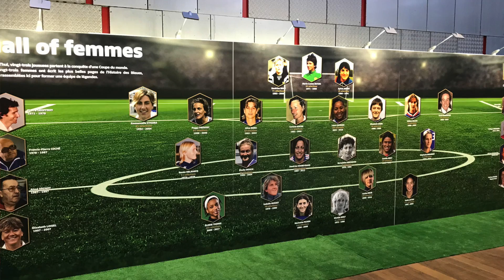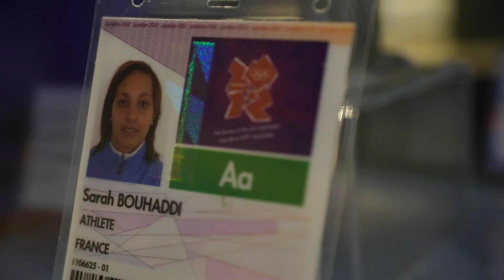Expo "Il était une fois les Bleues" par la FFF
Dans la perspective de la Coupe du monde féminine de la FIFA, France 2019 (du 7 juin au 7 juillet), la FFF inaugure samedi 19 janvier au Havre une exposition itinérante consacrée à l’histoire de l’Équipe de France féminine. Baptisée « Il était une fois les Bleues », elle fera ensuite escale dans de nombreuses villes pour couvrir tout le territoire jusqu’en juillet prochain et la fin de la compétition.

Près de cinquante ans de football féminin "en Bleues" sont retracés à travers des photos, des objets personnels prêtés par les joueuses et des récompenses individuelles et collectives. Au programme également : la projection d’un saisissant film en réalité virtuelle et en immersion à 360° au cœur des Bleues de Corinne Diacre, un « Hall of Femmes » présentant une équipe de vingt-trois légendes du football féminin français, ou encore un quiz interactif permettant de gagner de nombreux lots.